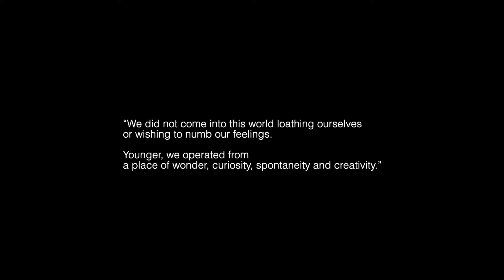Alcohol & drug addiction treatment for Arab community at The Cabin Chiang Mai Rehab Centre, Thailand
At The Cabin Chiang Mai. We Are Available 24/7 For You Or Your Loved Ones